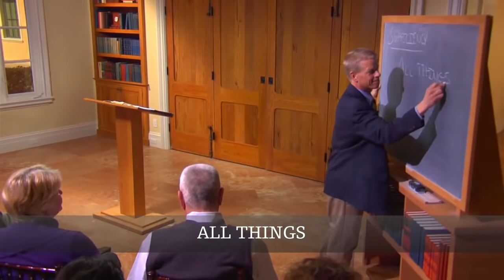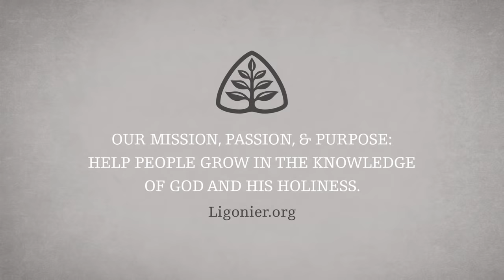Scripture for Life: The Sufficiency of Scripture – Why We Trust the Bible with Stephen Nichols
What does an ancient book have to do with us today? Can the Bible really possess all the answers to the questions of our time? In this message, Stephen Nichols explains that even in our day, God’s Word remains a sufficient guide for faith and life.

This message is from Dr. Nichols’ 6-part teaching series Why We Trust the Bible.